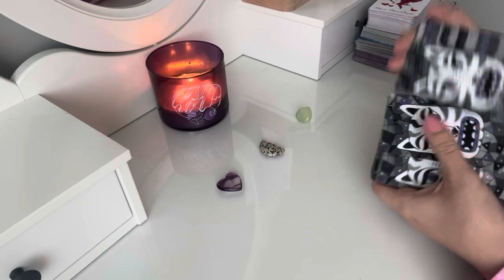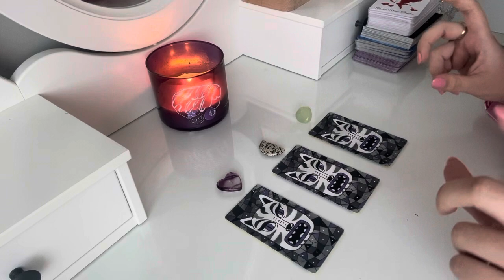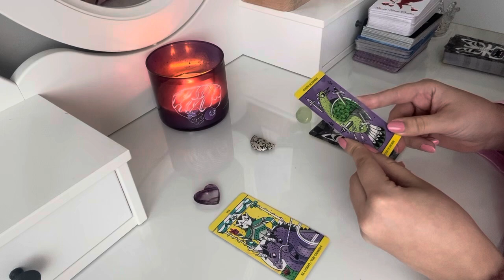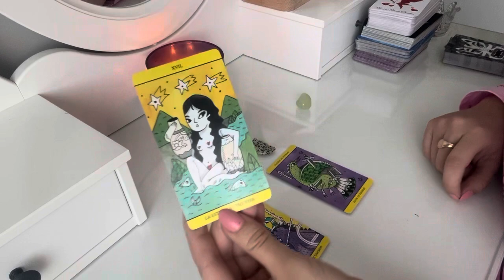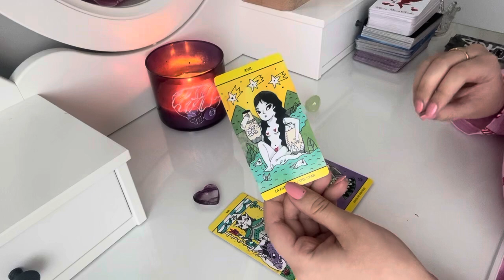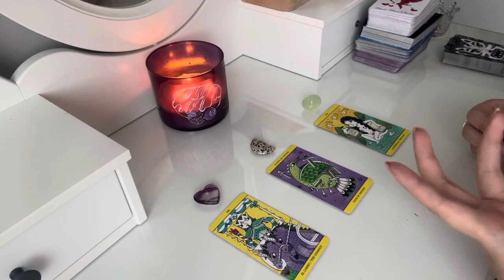Hızlı Soru Cevap 💕